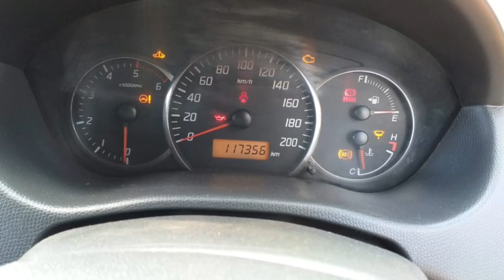Maruti Suzuki Swift Car Sales Used Car Sales In Tamil Nadu Bala Car Sales Buying Online Sarvie